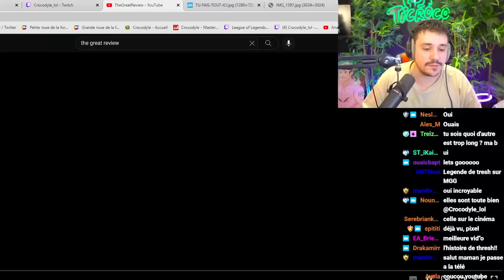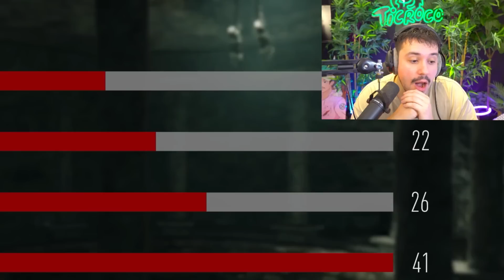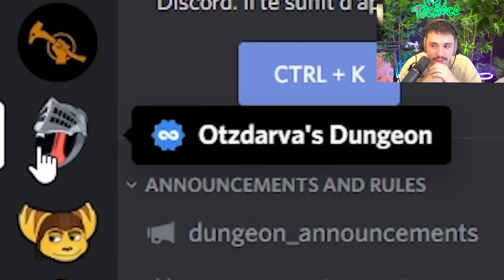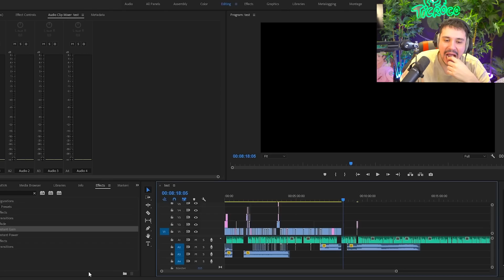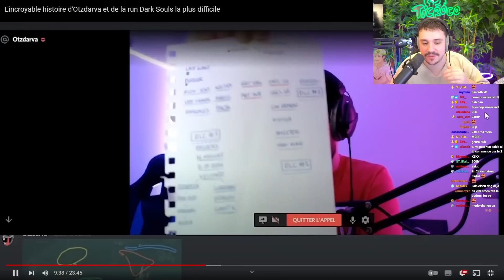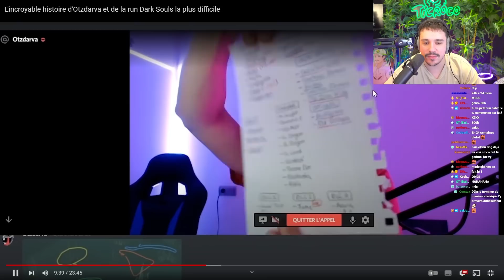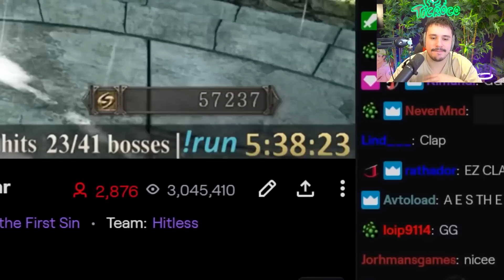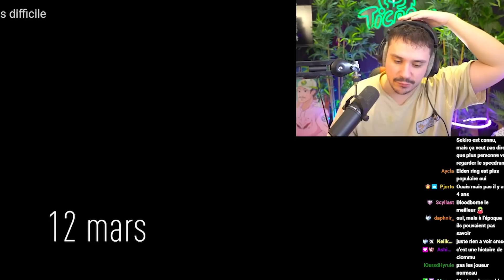CROCO REACT À L'INCROYABLE HISTOIRE D'OTZDARVA (DARK SOULS)